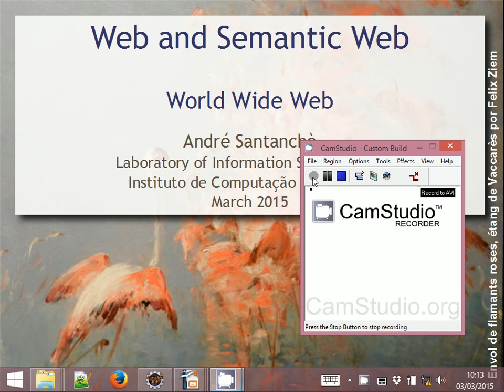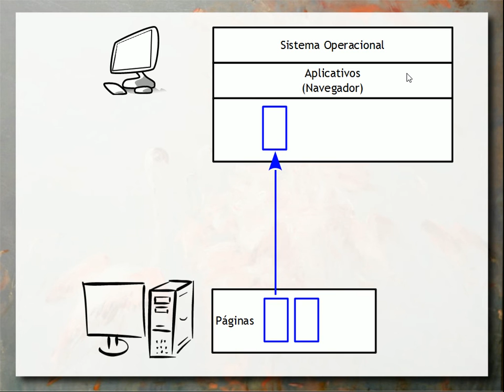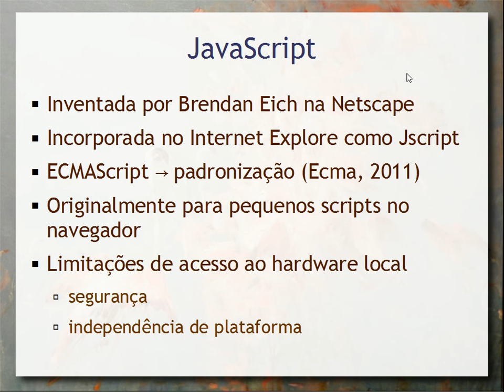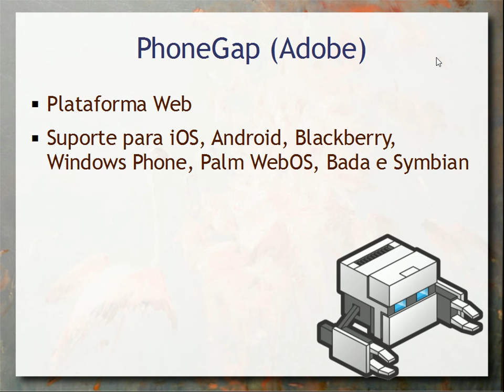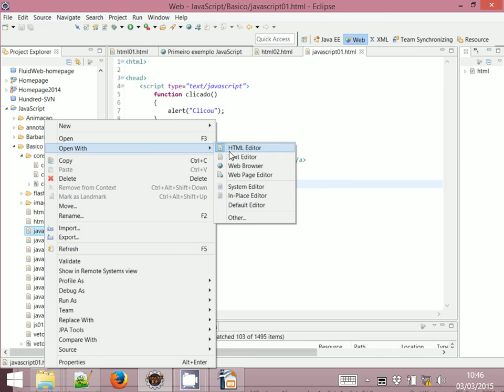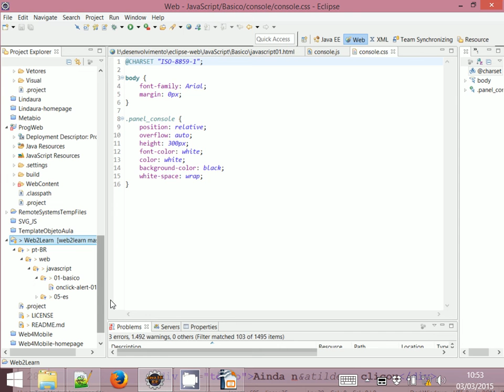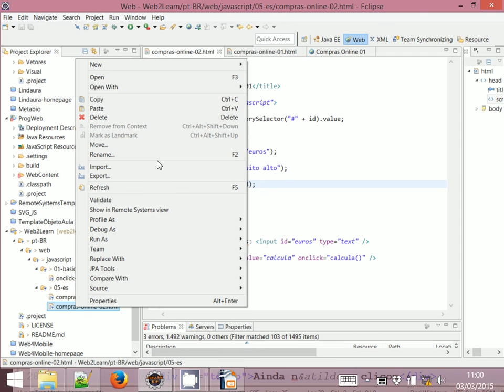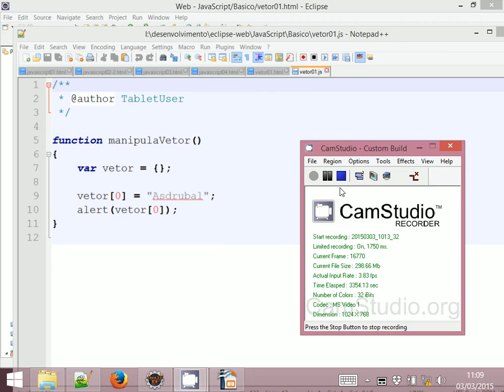POO na Web / Introdução ao JavaScript - Aula 02 – Programação Orientada a Objetos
Introdução à programação na Web e ao JavaScript.